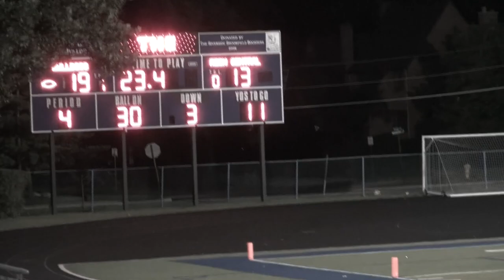IKF Diaries | Season 2 | Extended Trailer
IKF Diaries - Season 2. COMING JULY 7, 2014!